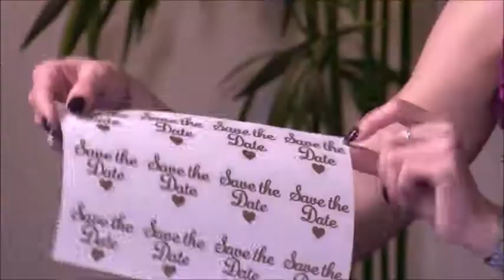Presenter Showreel - Johnny Stanton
A Presenter Showreel featuring. Johnny Stanton!